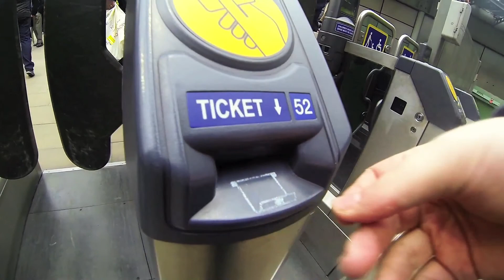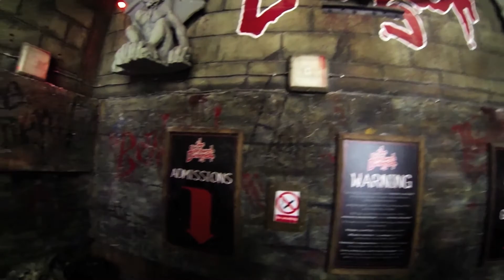GoPro Hero 3 | Black Edition | Edinburgh For Everyone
I went to Edinburgh for the weekend, for a surprise trip for my girlfriends Valentines gift. Using my GoPro Hero 3, I have created this video of me travelling to Edinburgh and seeing what Edinburgh is all about.

Its a must to watch in 1080p